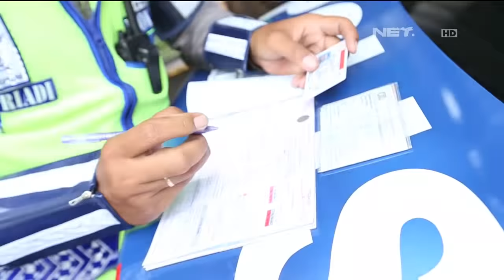86 Operasi Tata Tertib Rambu Lalu Lintas, Tuban - IPTU Nungky